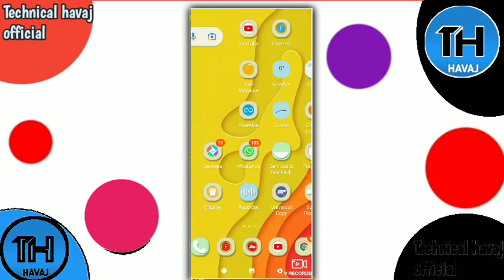सब्सक्राइबर बढ़ानेवाली ऐप क्या सच मे काम करती है {🤔} ​